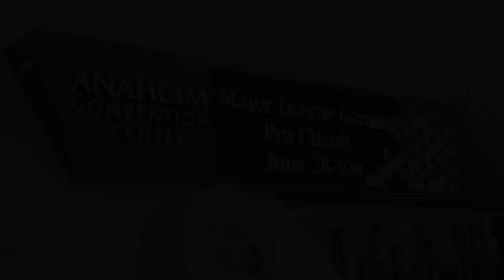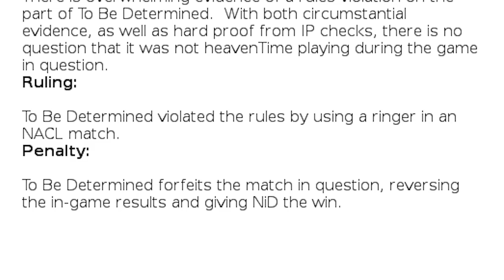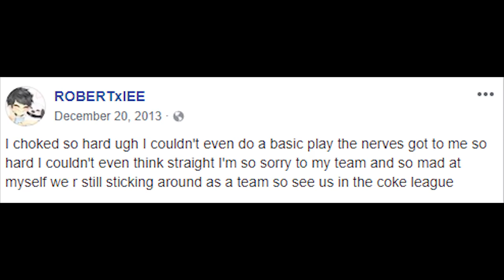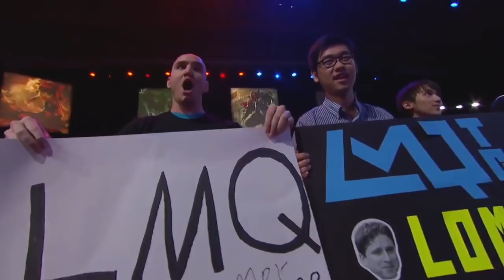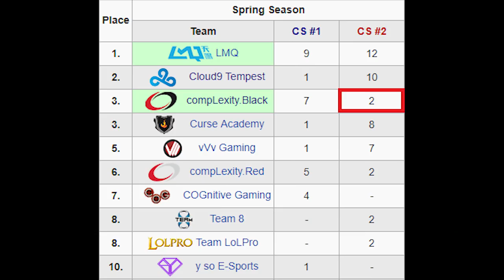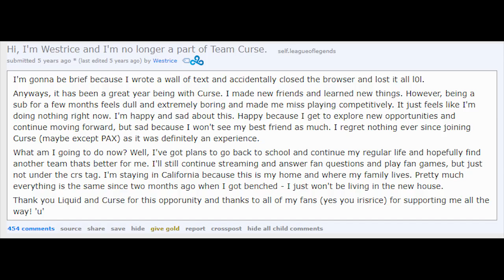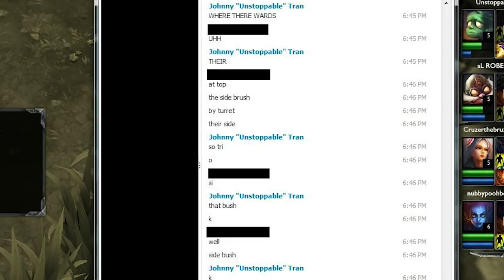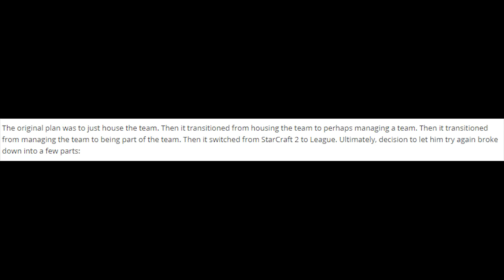The History of Complexity Black (Part 1)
This series analyzes the history of the Complexity Black roster that participated in the 2014 NALCS summer split.This roster is full of deserving individuals that couldn't find their way into the LCS until they came together. We look at their stories of determination and sacrifice to convey how much players give up in their lives to attempt this dream of being pro players.